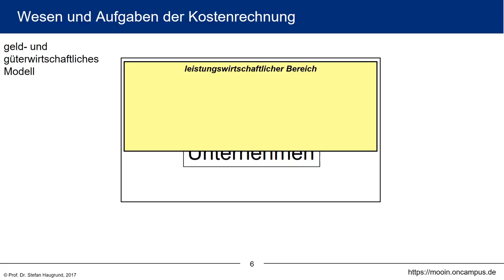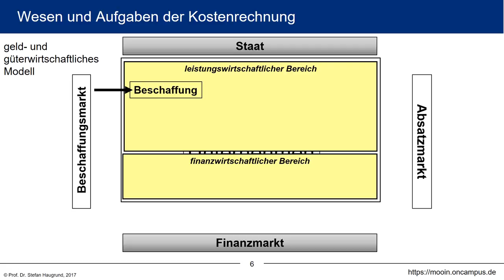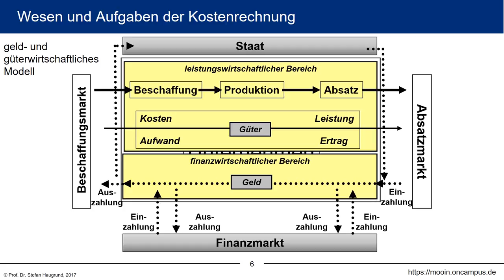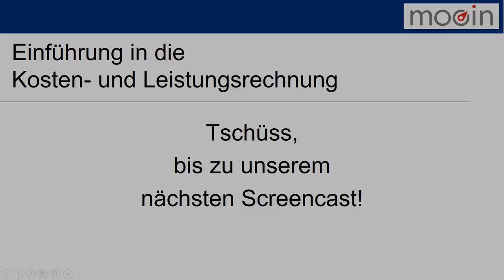Kosten- und Leistungsrechnung klrMOOC - 1.1 Das geld- und güterwirtschaftliche Modell